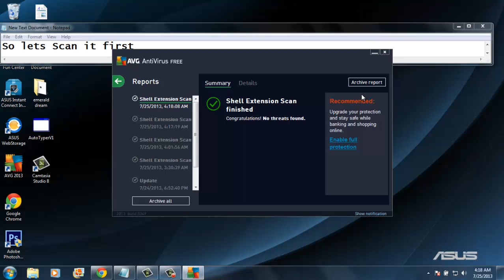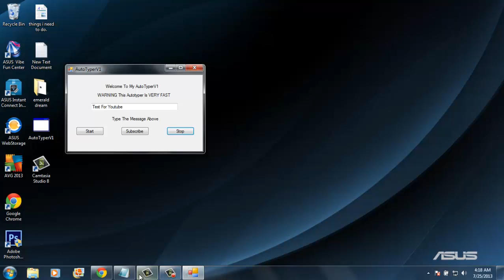*FREE* AUTOTYPER | VERY FAST | NO VIRUS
Hello Guys This is my very own autotyper that is very fast.
in this video i show you that i scanned it with anti-virus and tested it.